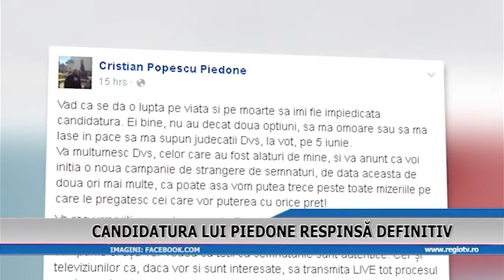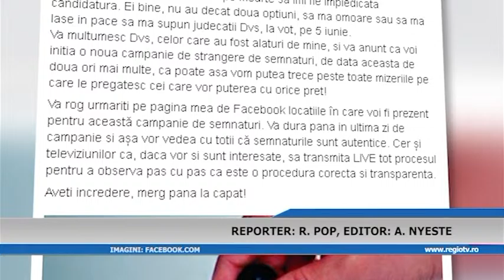CANDIDATURA LUI PIEDONE RESPINSA DEFINITIV